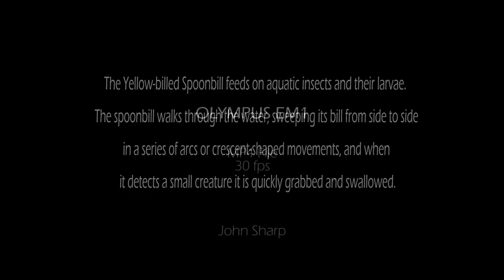Yellow-billed Spoonbill Feeding at the Western Treatment Plant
The Yellow-billed Spoonbill feeds on aquatic insects and their larvae.
The spoonbill walks through the water, sweeping its bill from side to side in a series of arcs or crescent-shaped movements, and when it detects a small creature it is quickly grabbed and swallowed.